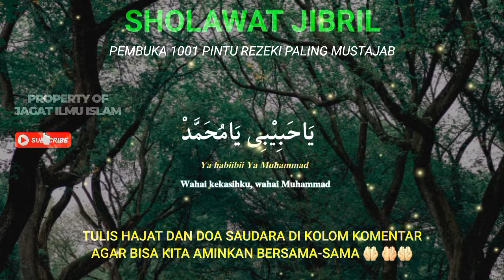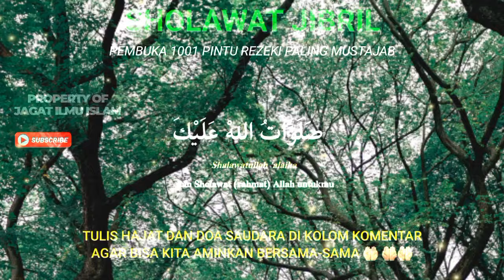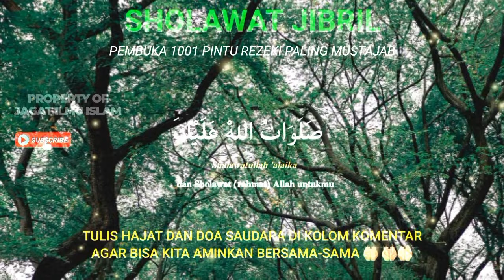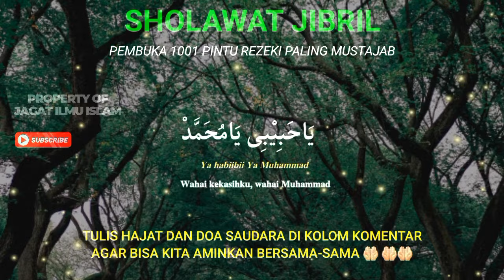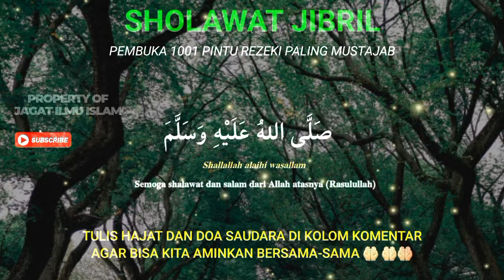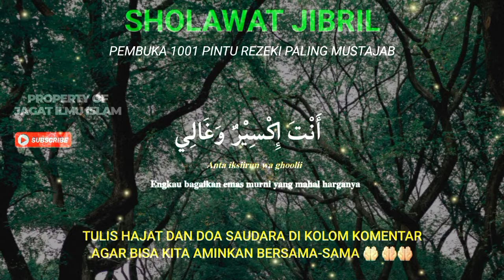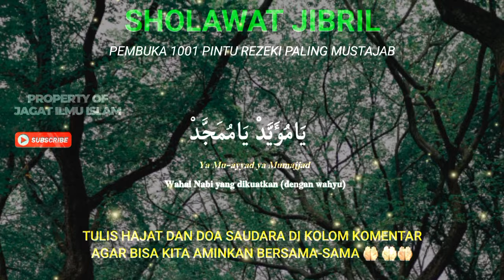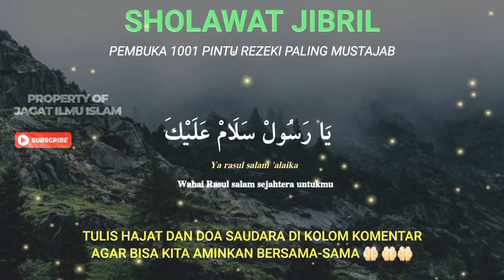🔴 SHOLAWAT JIBRIL PENARIK REZEKI PALING MUSTAJAB, SHOLAWAT NABI MUHAMMAD MERDU SAW TERBARU‼️